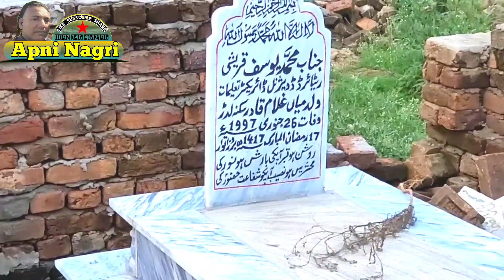How many villages were affected by the excess water in the dam? Fish ka sakar